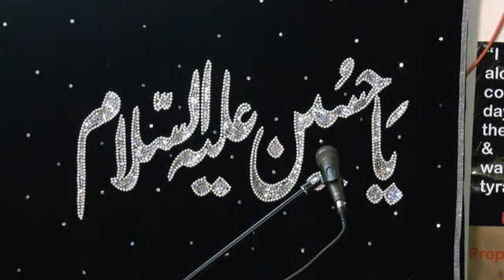"Jab Rida Ser sey Chini" Noha by Br. Naqi - Urdu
"Jab Rida Ser sey Chini" Noha by Br. Naqi at Al-Haadi Musalla - Urdu